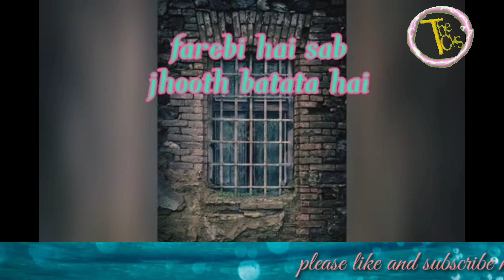toda jayega tu bhi toda jayega full song -Tu Bhi Sataya Jayega | tora jayega tu bhi tora jayega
Bollywood Wedding Songs#Bedardi Se Pyar Ka Sahara Haryanvidance​ Krishanbhajan Krishan bhajan Haryanvinewsong MaiyaYashoda Thecks Chandan Pratibha Pratibhashikshansansthan Dj Rex I Batla House: O SAKI SAKI Video | Nora Fatehi, Tanishk I The cks

This Video is made for -Promotional/entertainment/Educational purpose only, Copyright Disclaimer under section 107 of Copyright Act 1976, allowance is made for “fair use” for purposes such as Criticism, Comments, Entertainment, News reporting, Teaching, Scholarship and research.